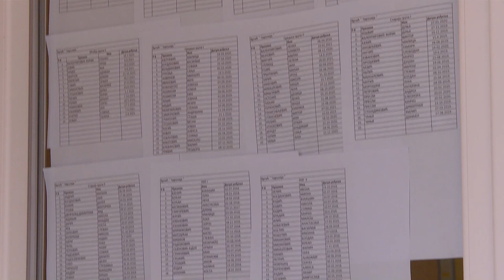U Šidu nema liste čekanja za vrtić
Predškolska ustanova „Jelica Stanivuković -Šilja” obaveštava roditelje dece koja su upisana u vrtić da su spiskovi formiranih grupa istaknuti na ulaznim vratima objekata „Zvončica”, „Roda”, „Čarolija” i „Sunce”. Ove godine ne postoje liste čekanja za vrtić, sva prijavljena deca su i primljena u predškolsku ustanovu.